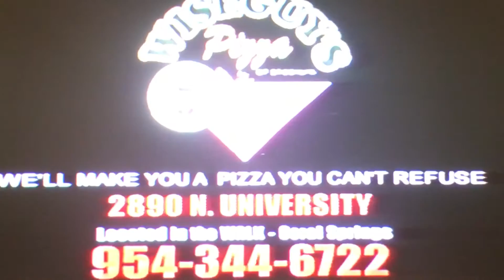Wiseguys Pizza of Brooklyn commercial